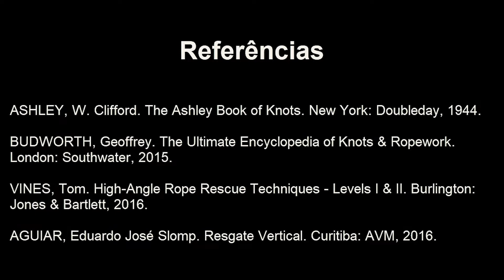Nó Sete / Oito em Linha - In Line Figure 8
Vídeo instrutivo sobre como confeccionar o nó sete, também conhecido como oito em linha ou oito direcional.